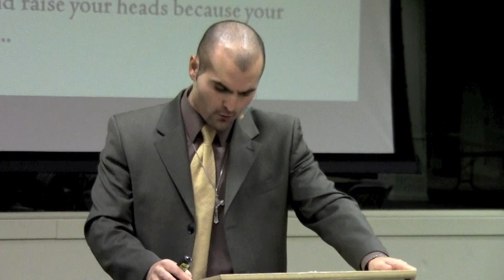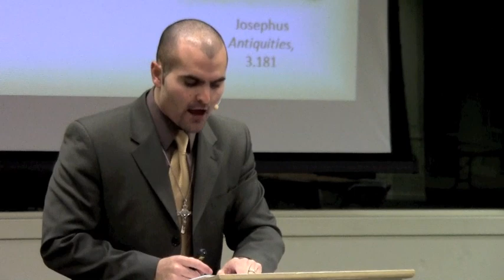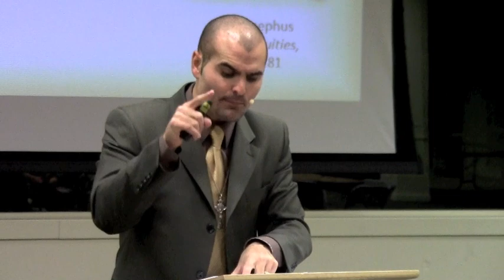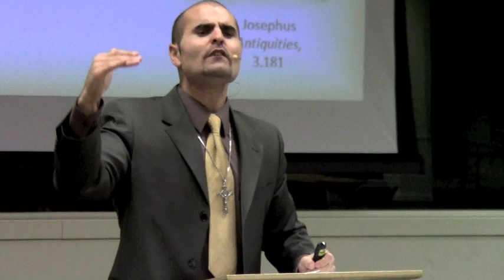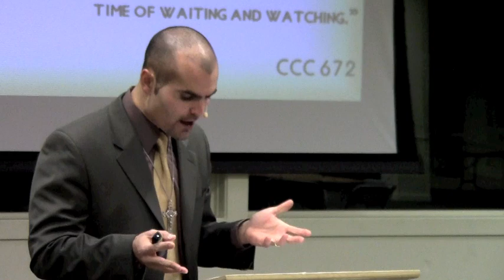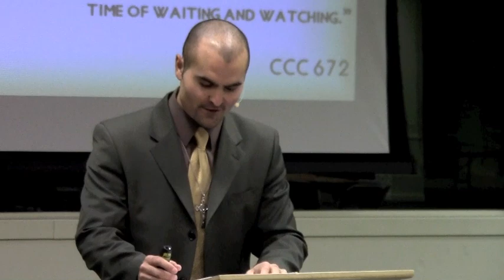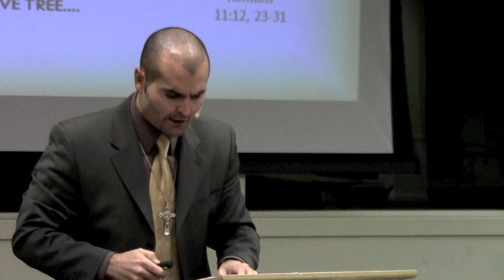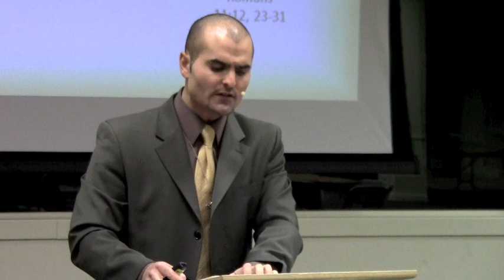A Catholic View of the End Times (Part I)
In this talk, Karlo gives the biblical foundations for the Catholic Church's teaching on the end times and the same time dispels the various myths about the last things found within various Christian communities.  To view part II, visit divinechildinstitute.com or visit Karlo Broussard youtube channel.